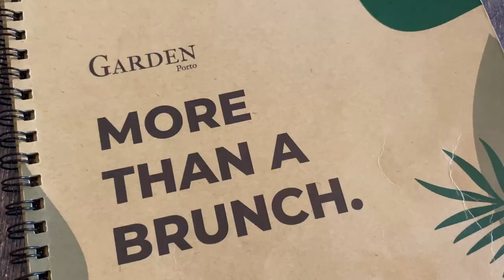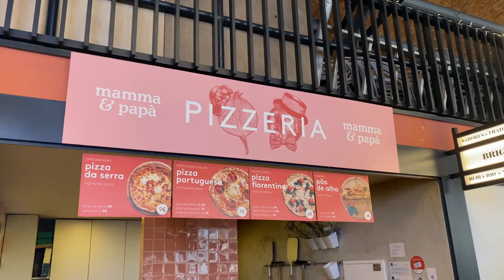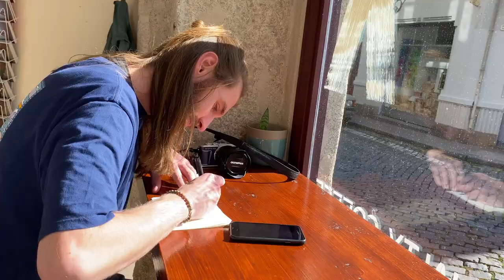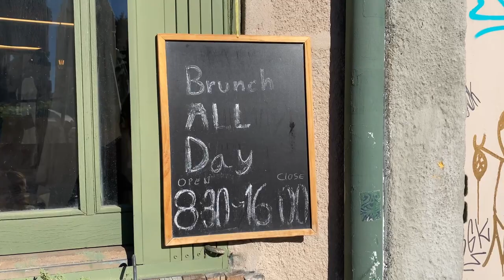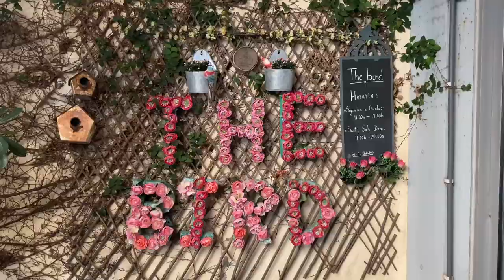Porto Travel Vlog November 2021 | Sights & Restaurants | Beach | Portugal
Hey guys, we have been to Porto last year and I want to share some memories with you :)

Enjoy watching! x Sandra

Restaurants & Cafés:
00:17 Garden Café
01:50 Do Norte Café
06:27 Aquele Tasco, Portuguese Restaurant
07:12 Manna Café
09:30 Marianus Restaurant
10:02 Óbio Organic Café
11:54 The Bird Café

Stores:
05:42 suuuper store
07:46 Mercado 48

Sights:
01:04 Miradouro das Fontaínhas
01:25 Cais da Ribeira
02:27 Igreja de Santo Ildefonso
03:23 Miradouro da Serra do Pilar
03:46 Porto Cathedral
04:29 Escada Dos Guindais
04:42 Mercado Beira Rio
06:10 São Bento Station
08:51 Jardins do Palácio de Cristal
09:15 Casa da Música
11:18 Praia do Carneiro
12:36 Praia de Matosinhos